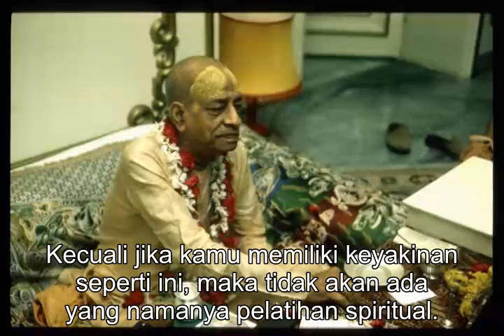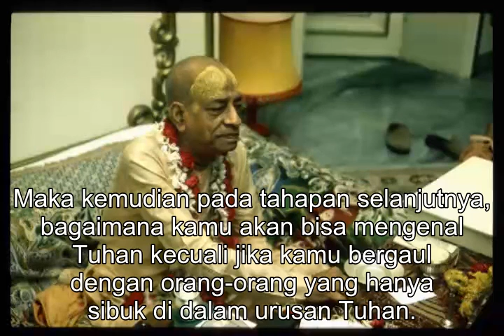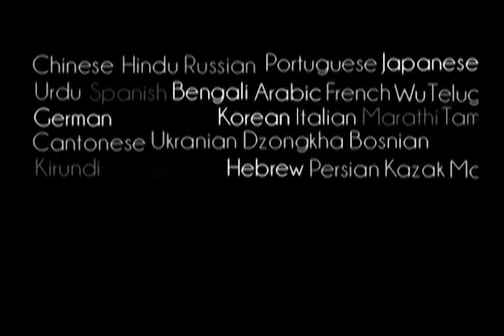Prabhupada 0181 Aku Akan Berhubungan Erat Dengan Tuhan